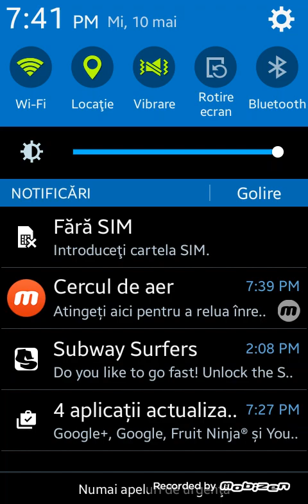Subway Surfers: King (Count Outfit) Gameplay